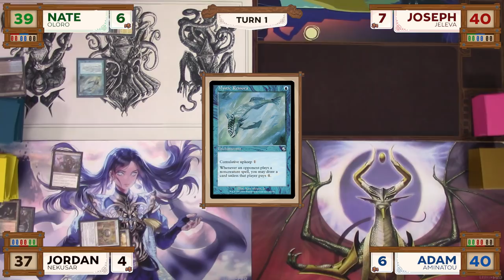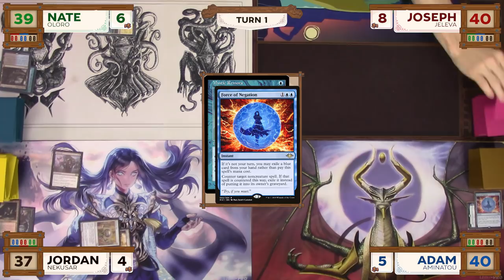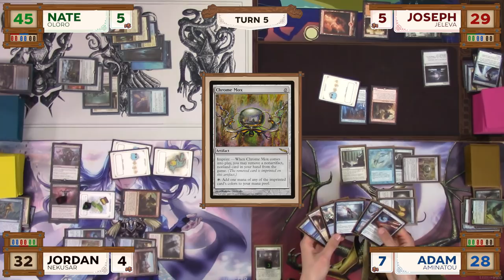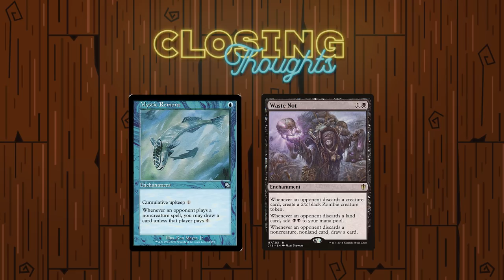Nekusar vs Jeleva vs Aminatou vs Oloro | S2 Finale | cEDH Gameplay | Casually Competitive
Decklists:
Nekusar, the Mindrazer:

Welcome back to Casually Competitive MTG! We are a group of friends who enjoy playing fast paced semi competitive EDH games. In today’s game we have a matchup between Nekusar, the Mindrazer; Oloro, Ageless Ascetic; Jeleva, Nephalia's Scourge; and Aminatou, the Fateshifter.